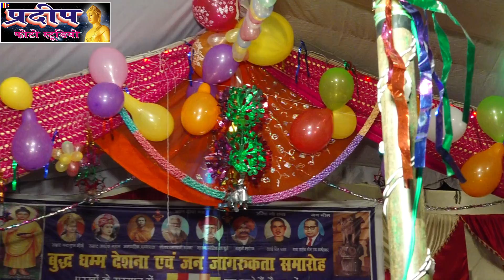14 अप्रैल आने के उपलक्ष्य में संघमित्रा के छोटे भाई ने गया भीम गीत मढ़िया सरिया सीतापुर